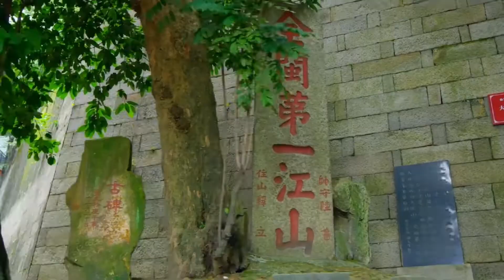百年商埠台江潮第十三集：乡情乡韵